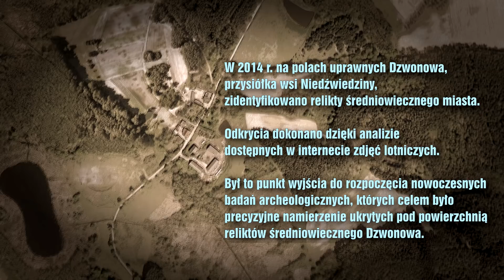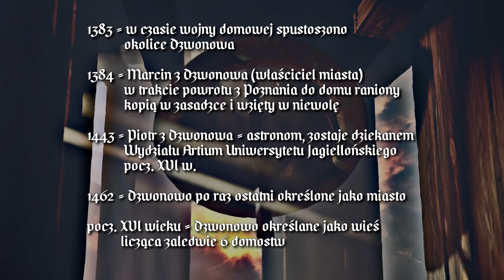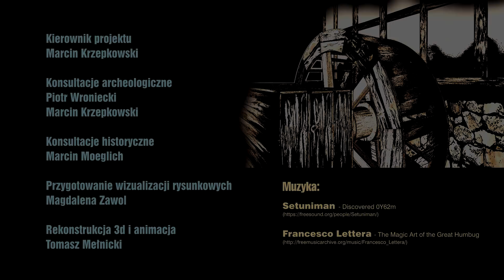Rekonstrukcja 3D zaginionego średniowiecznego miasta Dzwonowo na podstawie badań archeologicznych